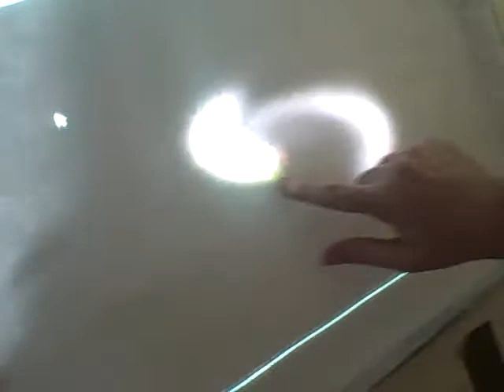leo testing out even more touch sensitive light table